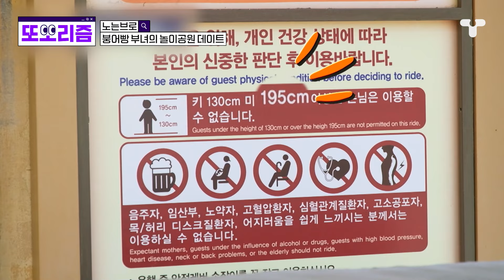[노는브로] 붕어빵 부녀의 놀이공원 데이트🎢🎡그저 신난 딸과 그저 무서운 아버님의 롤러코스터 체험기 | 또보리즘 | 취향저격 티캐스트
만능택의 붕어빵 딸과 함께하는
놀이공원 데이트!
세팅택에서 쫄보택이 되어버린 사연은?

너에게 닿기를.. 👀또보리즘👀